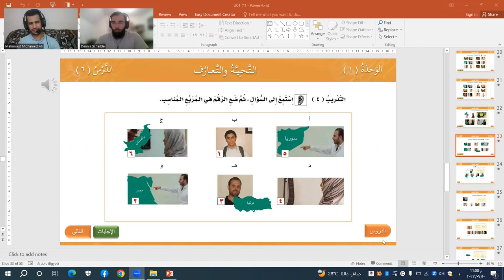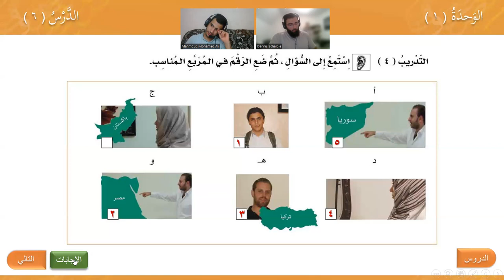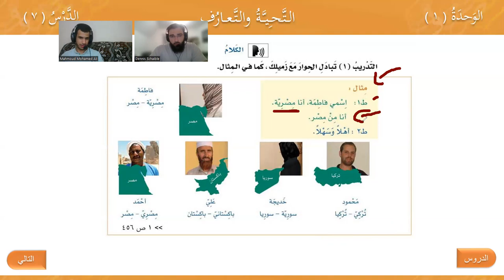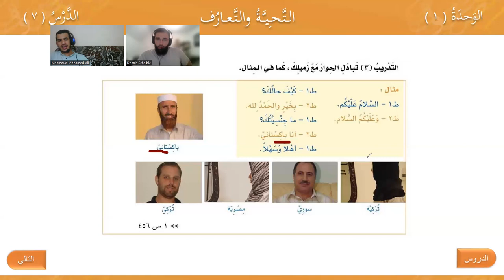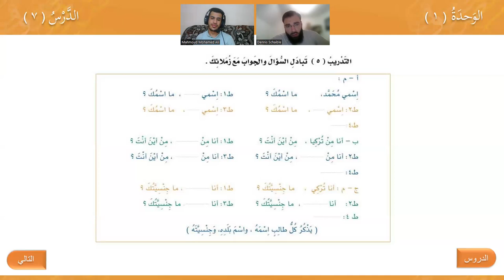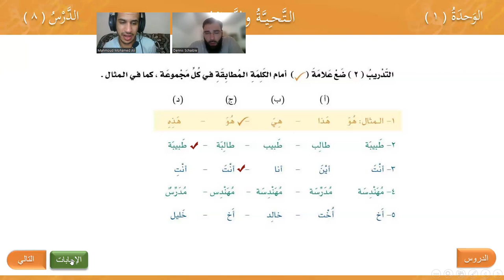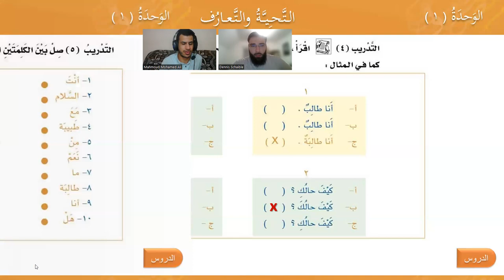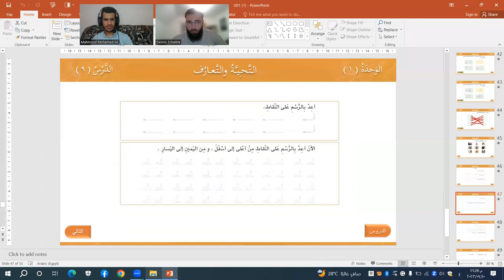Arabisch für Anfänger 04 Die Begrüßung